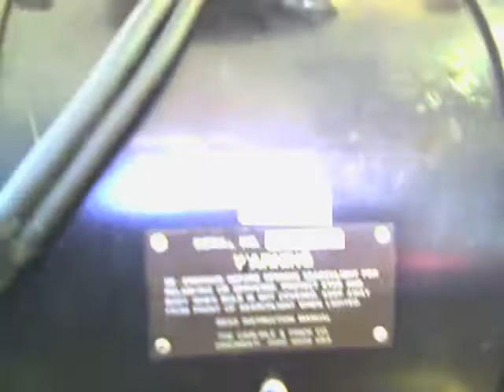Seachlight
This is a used big searchlight